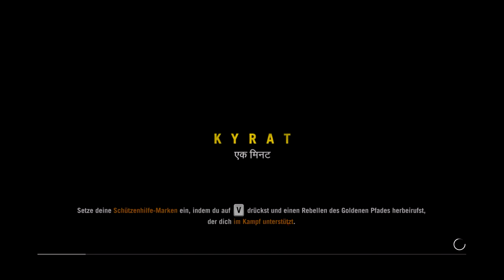Verbrennen oder Lassen? | FAR CRY 4 #040 | Let's Play Far Cry 4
● Far Cry 4 #040 : Verbrennen oder Lassen?